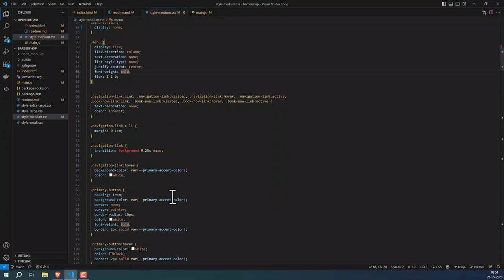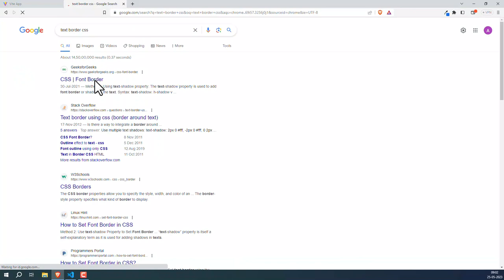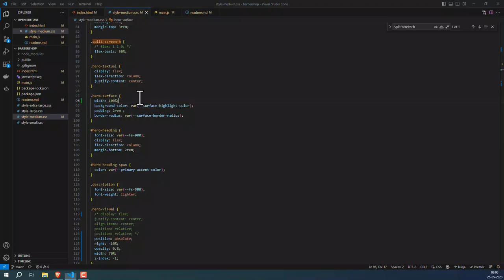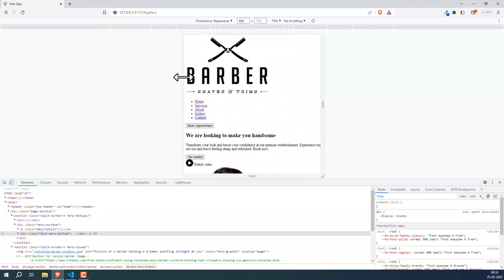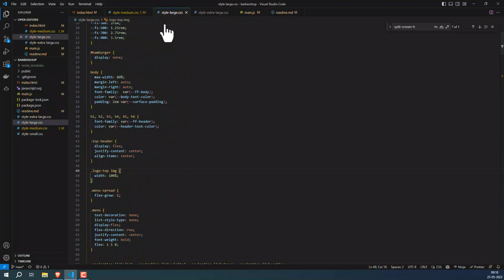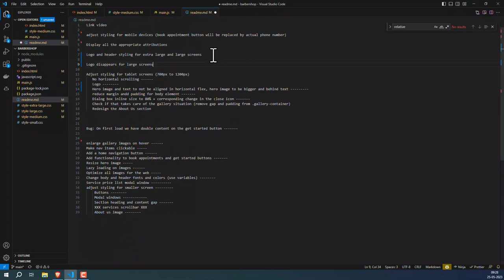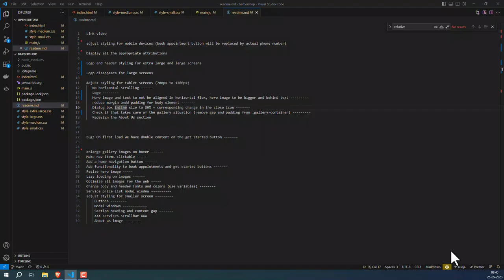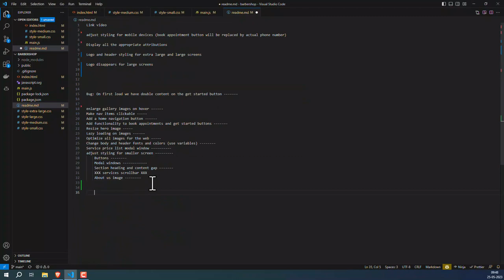Day 12 | Frontend development with ChatGPT | Website for local barbershop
ChatGPT, GPT 3.5, Frontend development, javascript, css, html, vite, how to make websites with chatgpt, how to design frontend websites

Music credits -